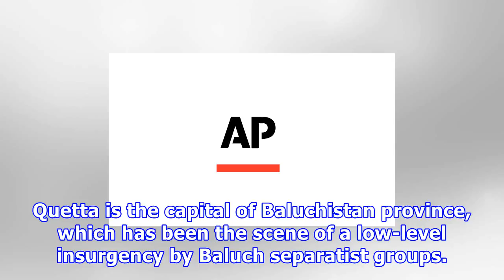बमवर्षक लक्ष्यीकरण वरिष्ठ police'missing अधिकारी की सेवा में 4 मारता है